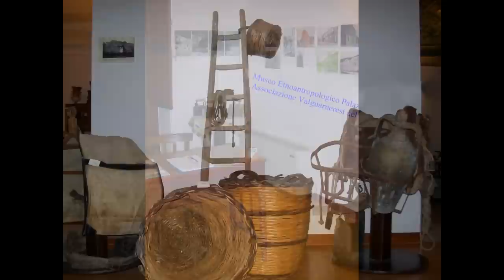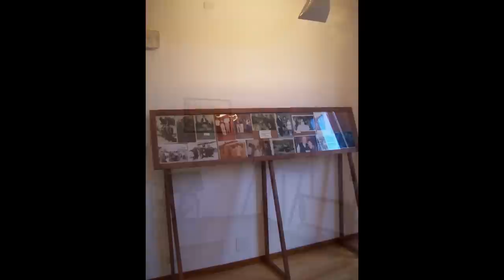Il Museo Etno Antropologico e dell'Emigrazione Valguarnerese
Il 24 agosto 2010 è stata formalizzata un'intesa tra il Comune di Valguarera e l'Associazione Valguarneresi nel Mondo, che ha dato vita presso il Palazzo Prato, sito in via S. Liborio, ad un museo Etno-Antropologico e dell'Emigrazione Valguarnerese. Con il museo si recuperano e si conservano gli oggetti che hanno fatto parte della comune storia e della vita quotidiana di intere generazioni di valguarneresi costrette in passato (e non solo), come la maggior parte delle comunità siciliane, ad una vita difficile e piena di fatiche, ma certamente e per questo dignitosa, non può essere dimenticata.

Il primo piano è dedicato alla civiltà contadina valguarnerese con una raccolta contenente più di 2000 pezzi in cui è possibile osservare i vari oggetti che hanno costituito la comune storia di questa comunità.

Il secondo piano è invece dedicato agli emigrati valguarneresi con una permanente mostra fotografica in loro memoria. Costoro con la grande emigrazione della fine dell'Ottocento prima, e con l'emigrazione moderna poi, lasciarono il piccolo paese per cercare fortuna altrove. Questa mostra è impreziosita dalla bandiera americana, consegnataci direttamente dal Cavaliere Angelo Siciliano Presidente delle Associazioni Siciliane unite di New York.